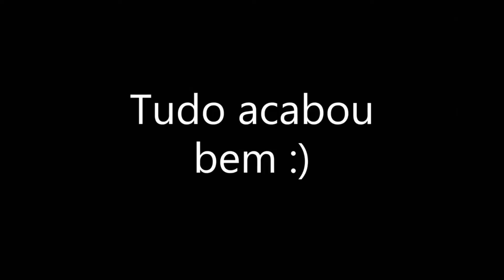Thiago Fragoso É Revelado - YTPBR (+12)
tbt do Thiago Fragoso no popstar kkkkkk